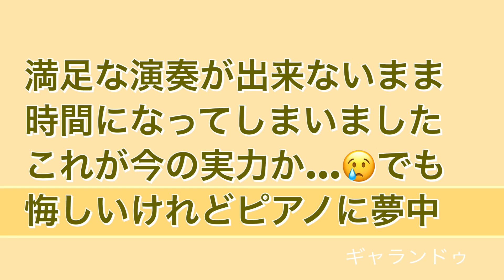ツェルニー練習曲（上）No.４【初心者60歳】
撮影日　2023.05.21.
ツェルニー練習曲（上）ツェルニー30番の前に
4（B)

結構、練習したのに本番に弱いのかな？
いやいや　まだまだピアノと友達になれていないようです。
電子ピアノとは音の響きがまるで違いますね。
電子ピアノでは、きれいに聴こえても
アコースティックピアノは、容赦ないですから…

それでも、
奇跡的に　美しく響く瞬間があつて
その音に包まれた時は至福の時間でした。

この動画の演奏では、
美しく響いてくれませんでしたが　´д` ;